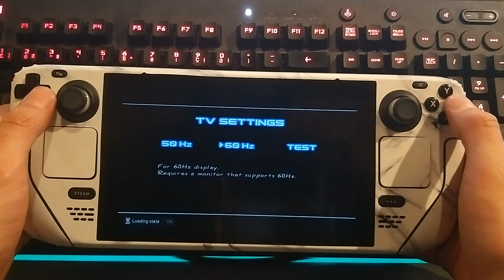It's 'Dead Or Alive 2' On a Steam Deck + White Marble Steam Deck Stickers!